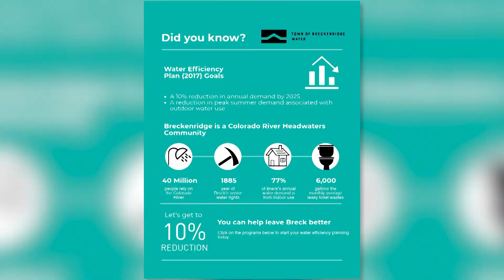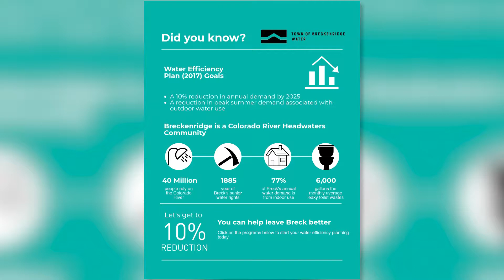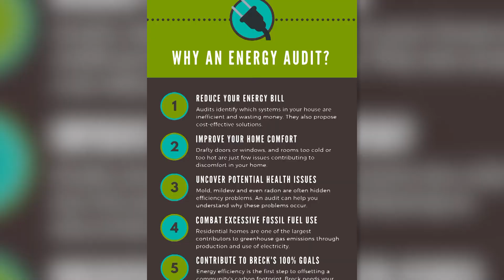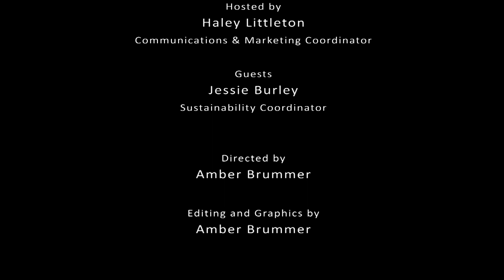Breck Buzz September 2018 | Sustainability